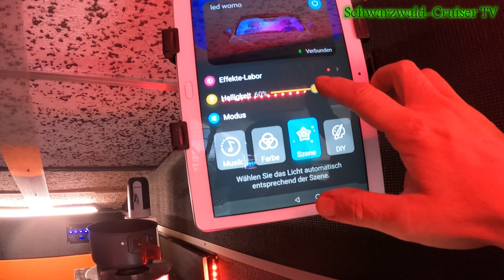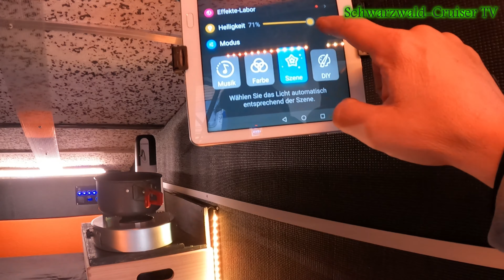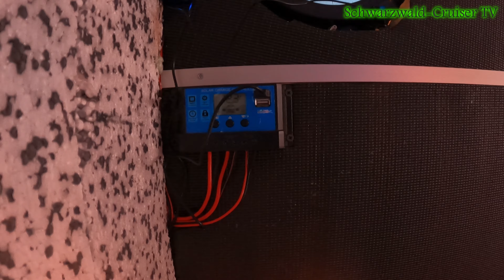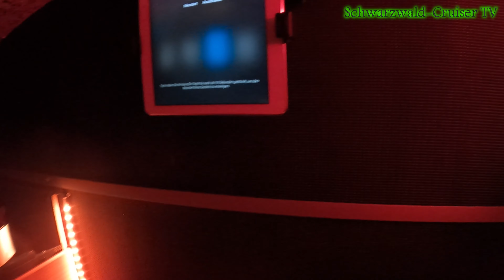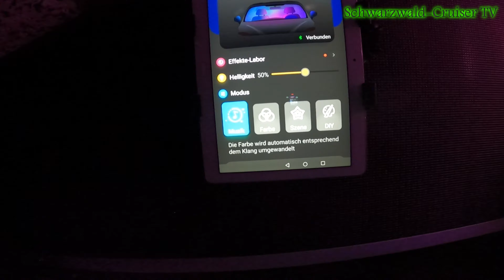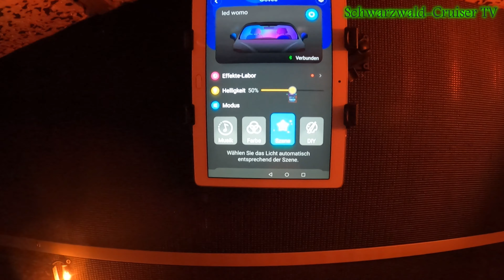Elektro Disco Camper 😂 / ‼️Micro Camper Umbau‼️ UPDATE E-Ape TUK TUK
Hier ein kleines Update zum Camper Innenausbau